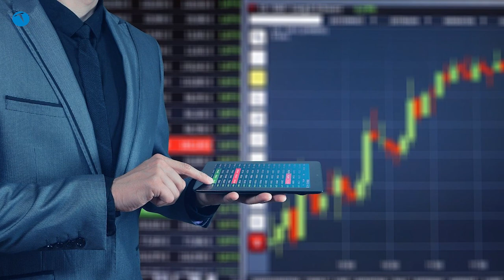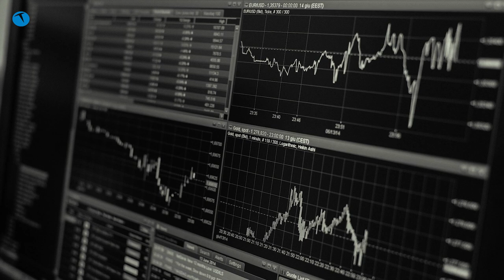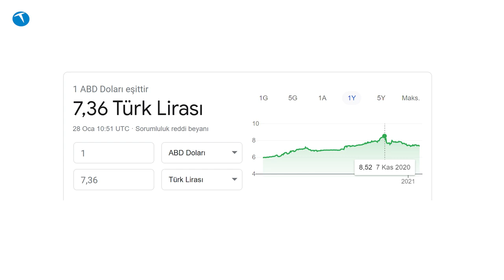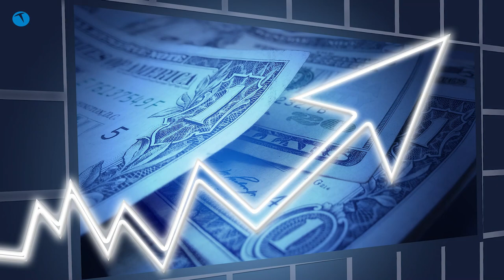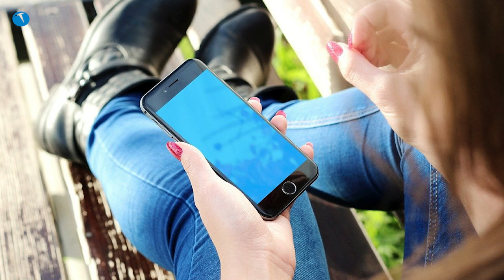Bu sefer müjdeli haber! Akıllı telefon fiyatları düşüyor!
Son dönemde piyasada olumlu bir hava hakim. Doğal olarak bu olumlu hava telefon fiyatlarına da yansımış durumda. Bir ara giriş segmentindeki modellerin fiyatı bile rahatlıkla 3000 TL'yi buluyordu. Şimdilerde ise baz modellerin fiyatı 2300 TL seviyesine kadar gerilemiş durumda.

Peki akıllı telefon fiyatları ilerleyen dönemde ne olacak? Şu anki tablo akıllı telefon fiyatları düşüyor demek için yeterli mi?

Bu soruların cevabını videomuzda bulabilirsiniz. Fakat şunu dip not olarak belirtelim. Hali hazırda pek çok yabancı kuruluşu dahi Türk Lirası'nın değer kaybedeceğine ihtimal vermiyor. Hatta önümüzdeki 6 aylık süreçte doların tekrardan 7TL'nin altına düşmesi söz konusu. Elbette yine de bekleyip göreceğiz.